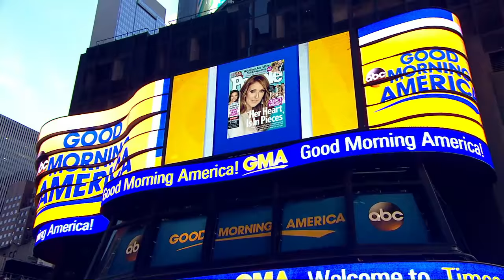Jamie-Lynn Sigler's Private Battle With Multiple Sclerosis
The 34-year-old former "Sopranos" star is opening up about her 15-year battle with the condition.